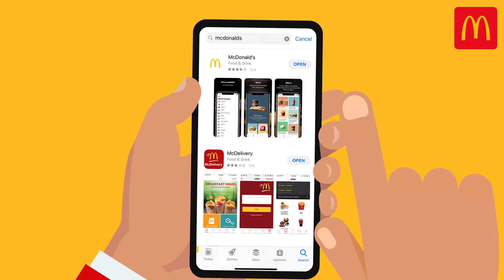تطبيق ماكدونالدز - 30 يوم من المفاجآت